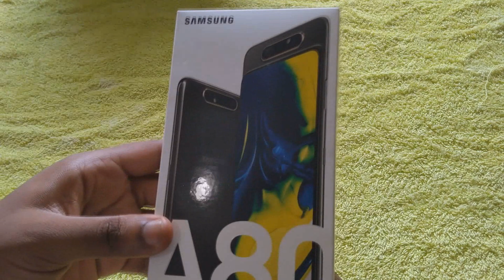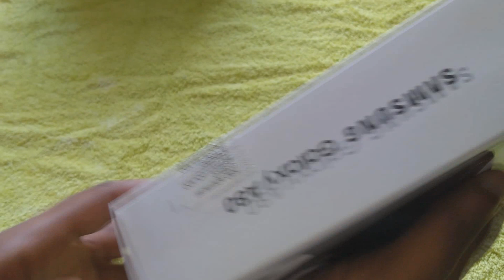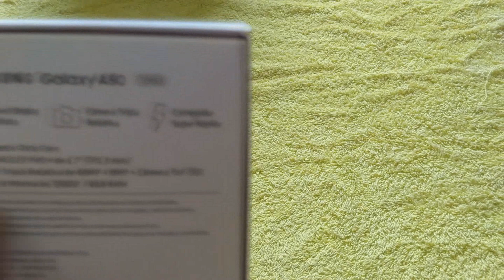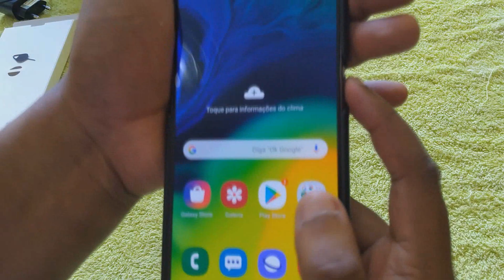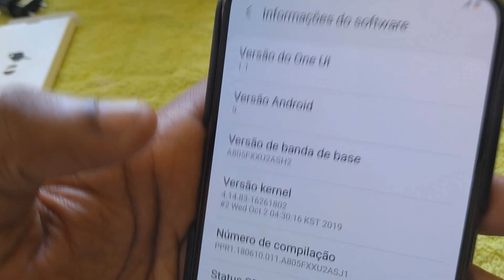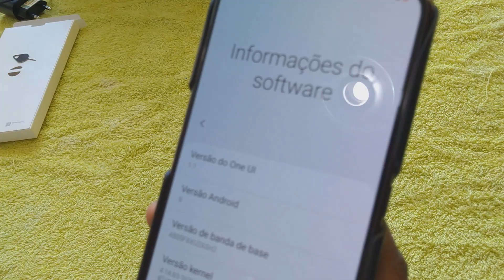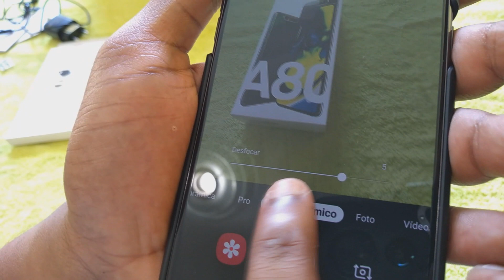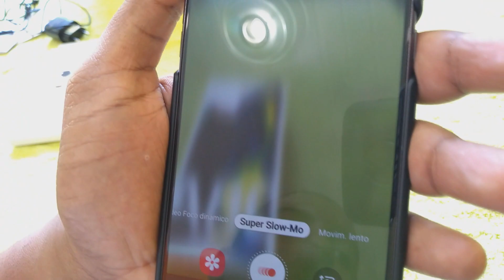Galaxy A80! UNBOXING do celular com CÂMERA GIRATÓRIA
unboxing do galaxy a80, celular bonitão e co funcionalidades legais da samsung. desculpem ualquer erro, to meio enferrujado em unboxing e não fiz roteiro pq o celular chegou num domingo de manhã

PONTOS POSITIVOS

- Camera

- Qualidade da tela (não parece ter só 393ppi)

- tela sem notch

- itens funcionais enviados junto com o celular

PONTOS NEGATIVOS

- falta de modo noturno na camera de selfie (?)

- leitor de digital lento (testei o mi 9se que tem a msm tecnologia e realmente foi bem mais rápido)

- apesar de ótima, a tela podia ter 2k de resolução

- aparelho podia ter mais bateria, alguns aparelhos menores tem bateria de 4000 mAh

CELULAR ATUAL - LG X Power

OBJETIVO      - Mi Note 10

SETUP ATUAL

Cooler stock

Gigabyte A320m s2h

16gb ddr4 2400mhz HyperX Fury

Sapphire RX480 nitro oc

Corsair VS 650W 80plus white

1x ssd sata 240gb kingston a400

1x ssd sata 500gb samsung 860 evo

1x hdd sata Samsung 320gb

Aerocool strike x cube

SETUP OBJETIVO

Ryzen 5 3600x / Ryzen 7 2700

cpu water cooler 240mm

AsRock b450m Steel Legend // AsRock b450m pro4-f

16gb ddr4 3200mhz Corsair pro

rx 580 8gb / rx590 8gb

NZXT kraken g12 + water cooler 120mm

Corsair VS 650W 80plus white pronto

1x ssd nvme 250GB samsung 970 evo plus

1x ssd nvme 1TB

2x ssd sata 500GB samsung 860 evo

cooler master masterbox td500l

Quer ver o seu setup aqui no canal? fala comigo lá no direct do insta, to pensando em fazer um video com setup dos inscritos, dicas de upgrade e tal